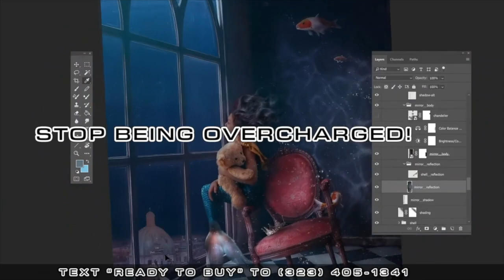Prof James Small: Is The Devil Winning? Levels Of Deception In The World Are Overwhelming